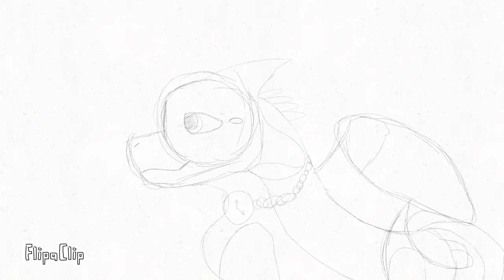A crappy animation (inspired by @Mee1414) (animation test for welcom to wonder land)